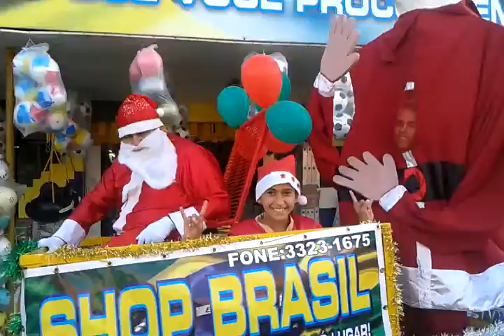tok show bonecos /carreata shop brasil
Apresentação :ação de vendas com Palhaço e Bonecos
Material Ludico